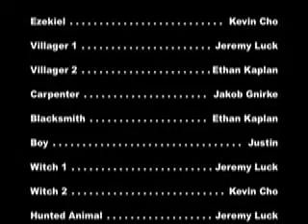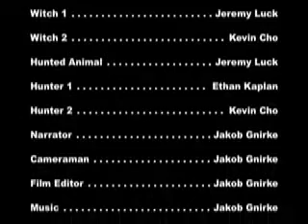Salem In the 17th Century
The English Video